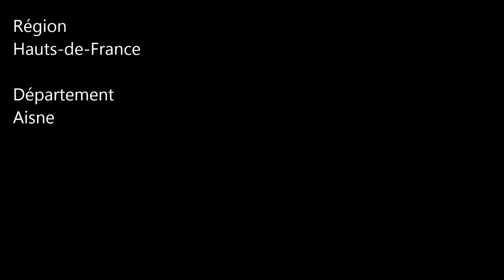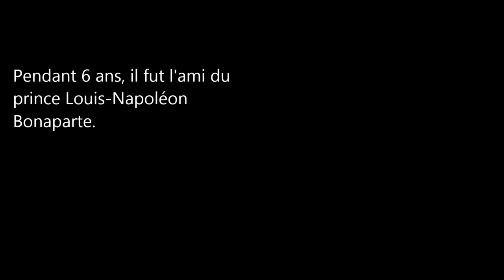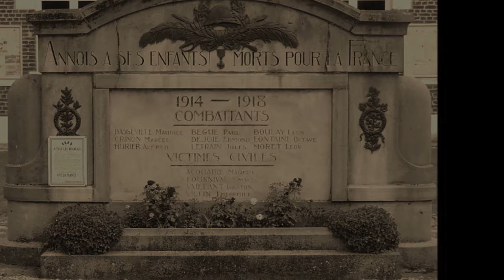Communes de l'Aisne / Annois